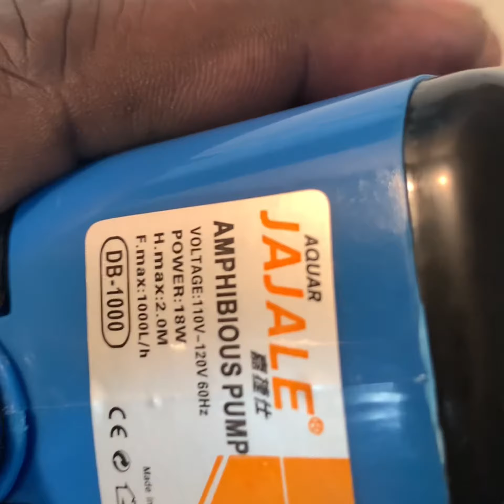Emergency DIY POND filter build ( mini ) ! Shelving the pickle jar filter build .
DIY pool POND filter build